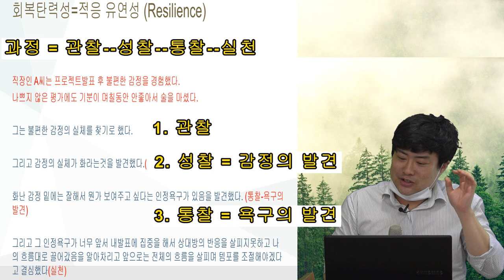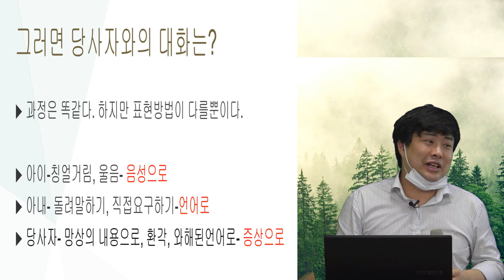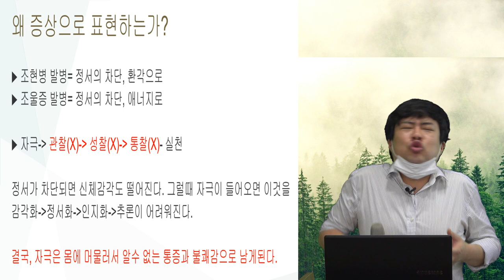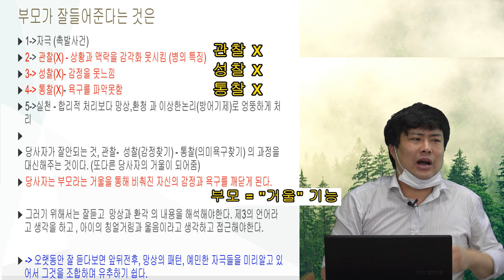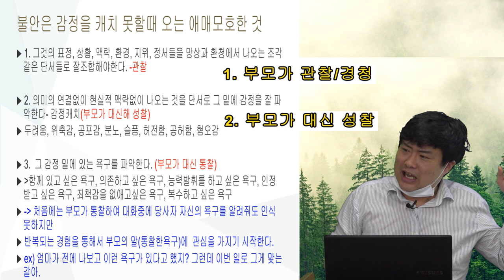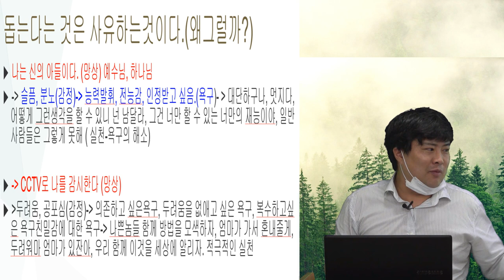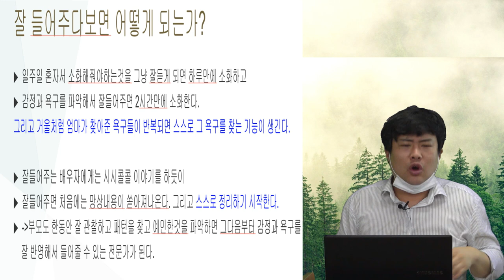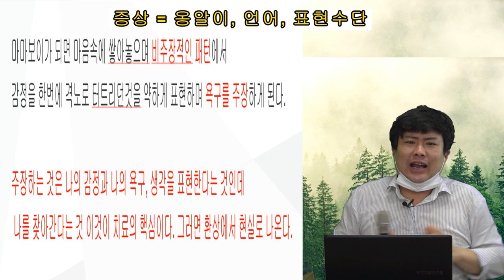촛불추천367, [김민혁 부원장 강의 1] 어떻게 잘 들을 것인가? -- 조현병, 조울증 증상의 의미, 망상과 환청을 잘 경청하는 방법 -- 재은심리상담센터